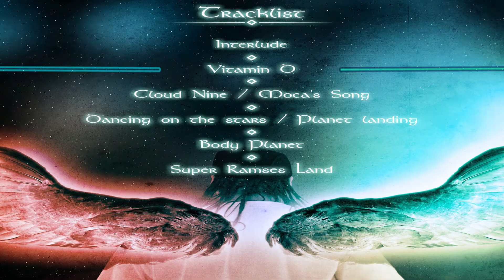NineG Music - Interlude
♫ Interlude♫
First song of the Fantasy World Beat Tape

Add me on Snapchat: NineG Music